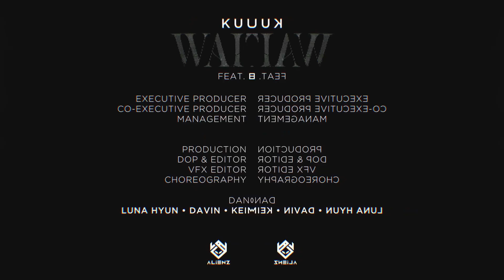KUURO & Bianca - Waiting (Reversed)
Check my playlist Monstercat Reversed Songs for more inverted tracks.